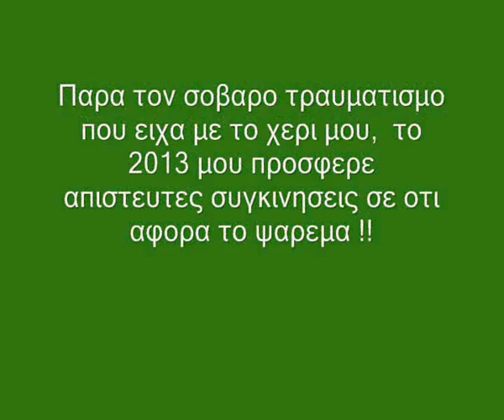Best off 2013 Nasos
Αναμνησεις απο ψαρευτικες μου εξορμησεις μεσα στο 2013.
Πρωταρης στην τεχνικη του εγγλεζικου αλλα με πολλη ορεξη για γνωσεις και περιπετειες !!